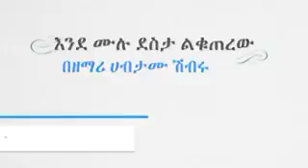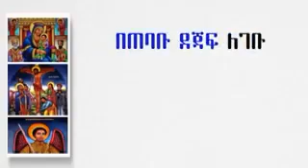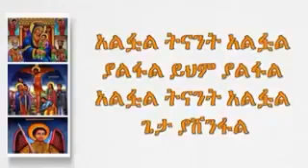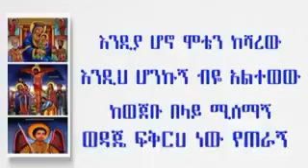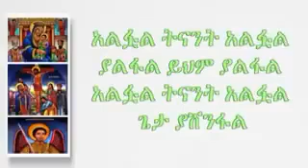Amen Amen Amen